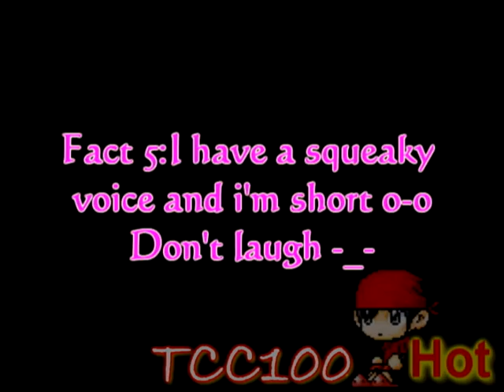I got tagged :(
I got tagged by rey983 D: dam ._. srry i couldnt make a animation i needed inspiration